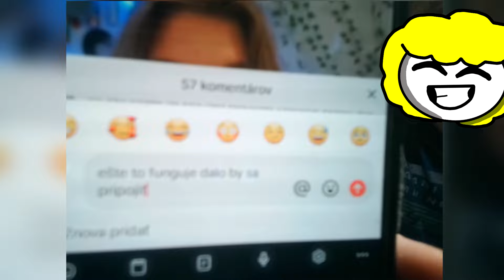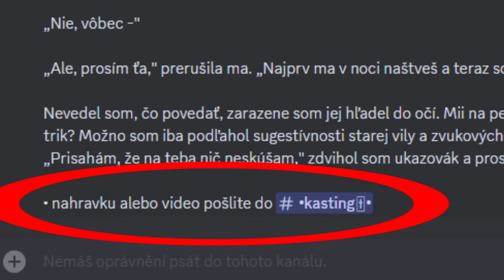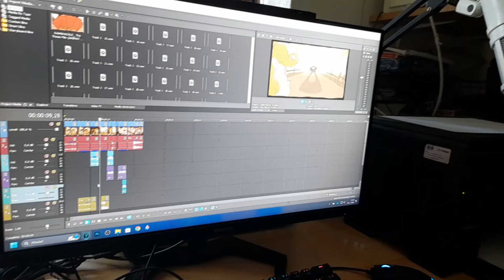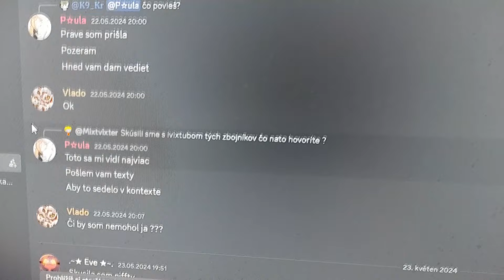Dostal som sa do Slovenského Dabingu | Storytime/Príbeh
They already kicked us out 😨 (We were too crajzy)

Guys odjakživa ma fascinoval dabing. A v dnešnom videu vám poviem príbeh ako som sa do jedného takéhoto dabingu dostal. Síce som mal dokopy s Mixom len 4 repliky, ale daboval som oficiálny slovenský dabing. ĽUDIA UŽ SOM AJ DABÉR!!!

~Ostatné kanály:
     - Vedľajší kanál - @IviXTubePlus
     - Mixtvixter - @_Mixo_real

~ Podporíte ma použitím support-a-creator kódu "ivixtube" vo Fortnite item shope. Za každé použitie veľmi ďakujem 😉💖.